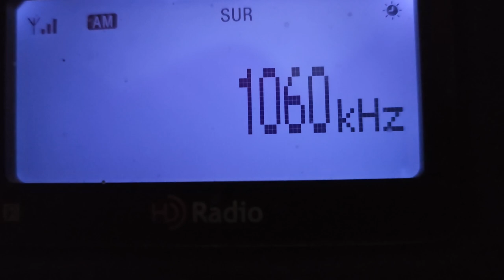CKMX 1060 AM Calgary shutdown (June 14, 2023 @ 9 AM)